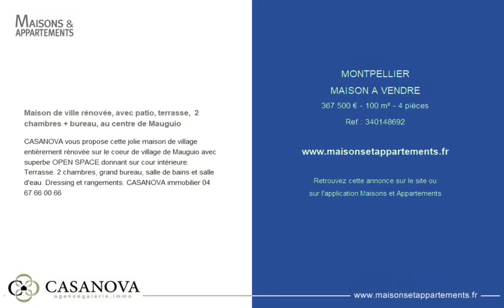MONTPELLIER - MAISON A VENDRE - 367 500 € - 100 m² - 4 pièce(s)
Référence :

Maison de ville rénovée, avec patio, terrasse,  2 chambres + bureau, au centre de Mauguio

CASANOVA vous propose cette jolie maison de village entièrement rénovée sur le coeur de village de Mauguio avec superbe OPEN SPACE donnant sur cour intérieure. Terrasse. 2 chambres, grand bureau, salle de bains et salle d'eau. Dressing et rangements. CASANOVA immobilier

|2411073|